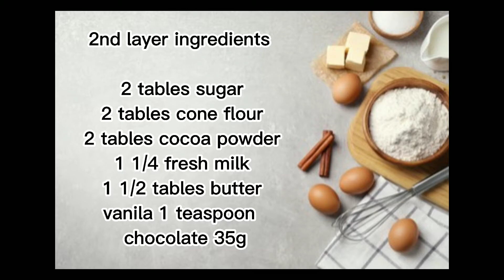marie biscuit different pudding by anisa 😋